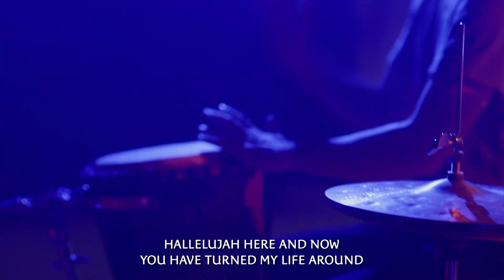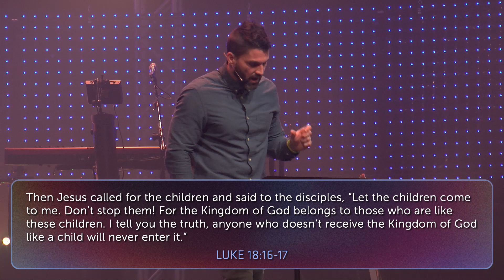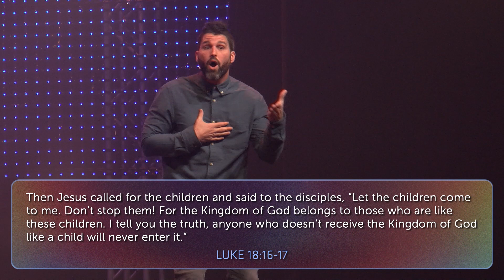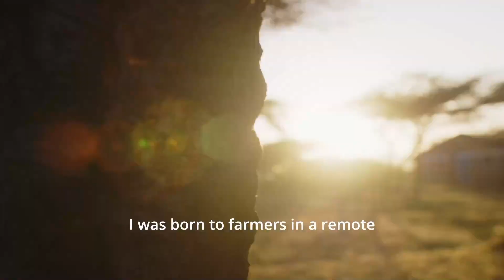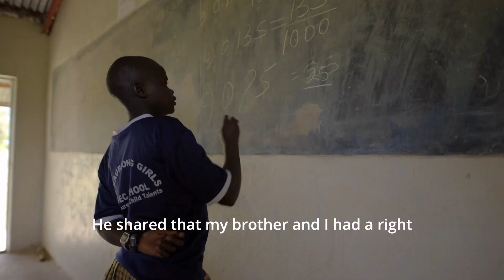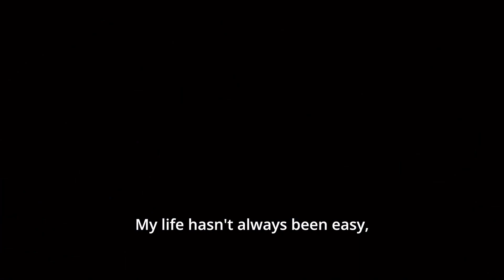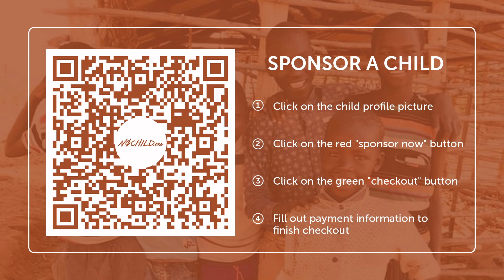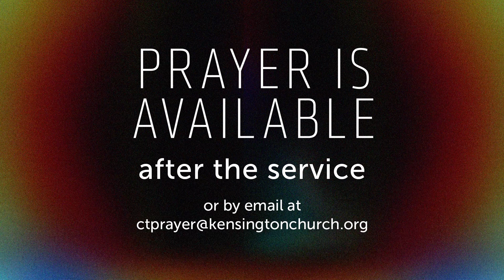Bring It - Week 1 | Clinton Township - Oct. 22, 2023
Shove it? Stuff it? Ignore it? We cope with life in different ways, but Jesus invites us to bring it – bring it all to Him. The door is open, the invitation is for everyone, and Jesus is waiting. Join us for this four-week series as we continue on the journey of “Knowing the One” as a community.